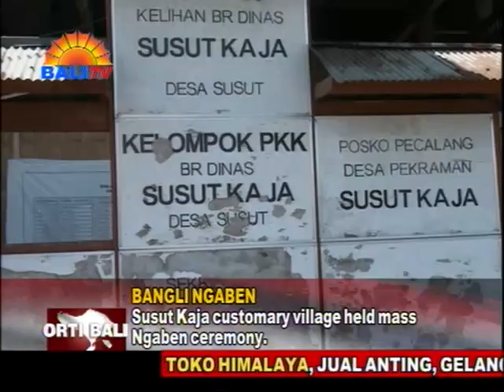NGABEN MASSAL RING DESA PAKRAMAN SUSUT KAJA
B-N-N PROVINSI BALI MELAKSANAKAN PEMUSNAHAN BARANG SITAAN NARKOTIKA JENIS SABU-SABU SEBERAT KURANG LEBIH 5 KILOGRAM. PEMUSNAHAN DILAKUKAN TERHADAP BARANG BUKTI MILIK 4 TERSANGKA JARINGAN PENGEDAR NARKOBA ASAL ACEH, MEDAN DAN DENPASAR.